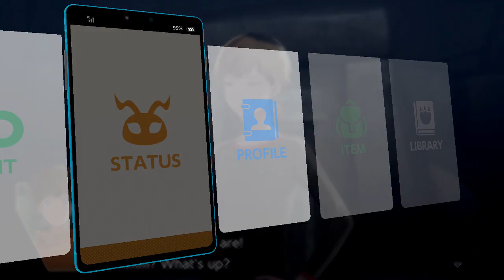Digimon Survive - Part 7 - A WILD PROFESSOR APPEARS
I bet he's one of those guys that studies fantasy creatures.